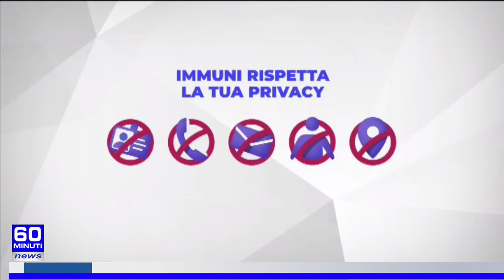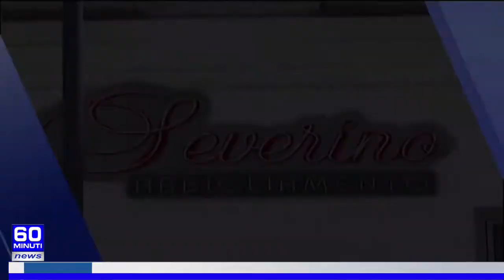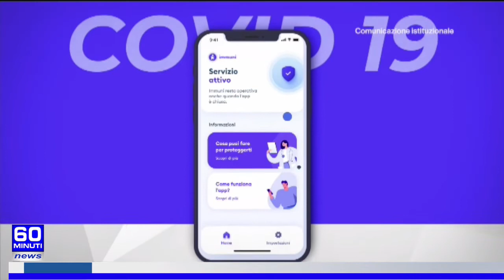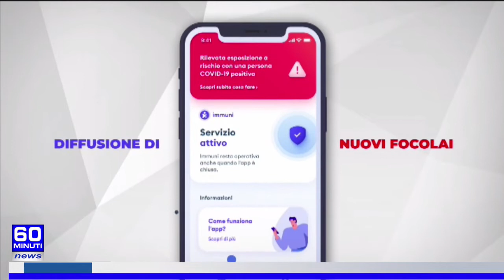60 NEWS DEL16 NOVEMBRE 2021